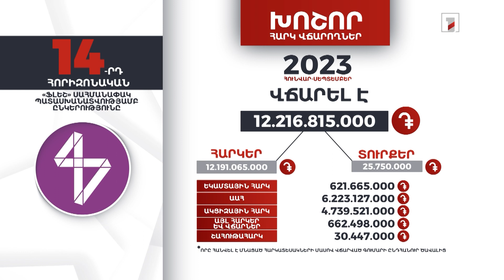«Ֆլեշ» ընկերությունը 2023-ի հունվար-սեպտեմբերին 12 մլրդ 216 մլն դրամի հարկ և տուրք է վճարել